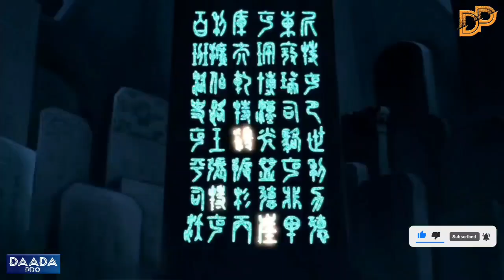Iyadoo diidan in aabaheed buka loo qoro ciidan, gabadhan waxay iska dhigtay nin oo gashay booskiisa.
Fadlan nagu soo biir oo like saar muuqaalka 👍😊

Iyadoo diidan in aabaheed buka loo qoro ciidan, gabadhan waxay iska dhigtay nin oo gashay booskiisa. @DIIWAAN25 @QulasadaFilimada @animatedinsighthindi @cartoonrecaps @animationmoviesrecapped @AniimationRecap @primerecap

Film: Mulan
Nooca: Family/Adventure
Sanadka: 1998

Social media ⤵️